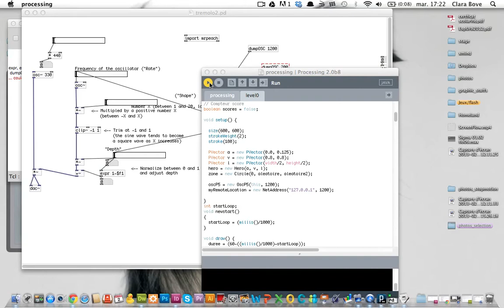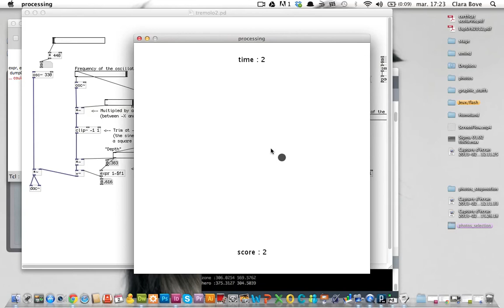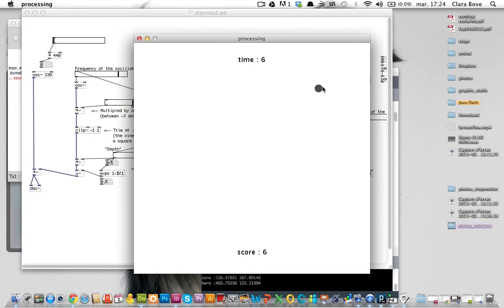Sound Labyrinth // processing & pure data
The purpose of the game is to collect as many points as possible by finding red dots that appear on the screen when the sound is completely soft (no more tremolo).